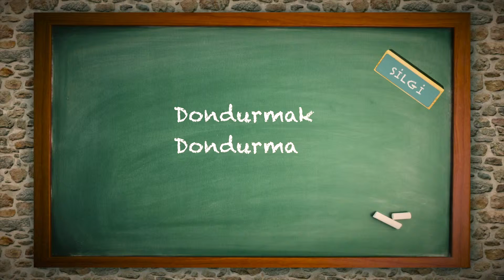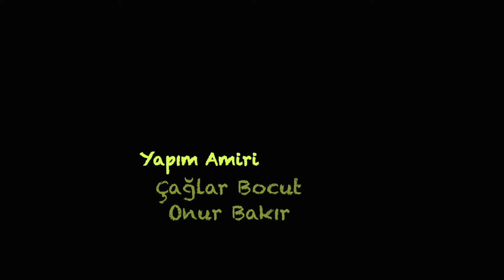Kelime Perisi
Türkçe kelimelerin tarihinde bir yolculuğa hazır mısınız? Kelime Perisi Şebnem ve arkadaşı Kitap Kurdu Kıvrık kelimelerin hazine gibi saklandığı muhteşem tarihini ve köklerini sizler için kovalıyor. Her program peşine düştüğü bir kelimeyi tarihte ve kitaplarda araştırıyor, hikayelerini eğlenceli bir dille çocuklarla paylaşıyor. İyi seyirler :)